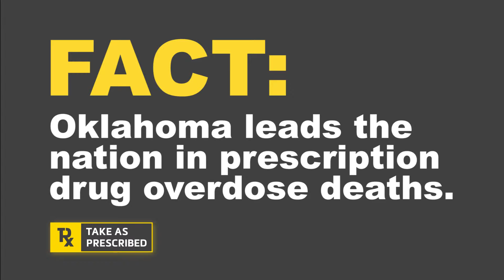Take as Prescribed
Oklahoma Department of Mental Health "Take as Prescribed" campaign. 2016 Telly Award Winning Campaign